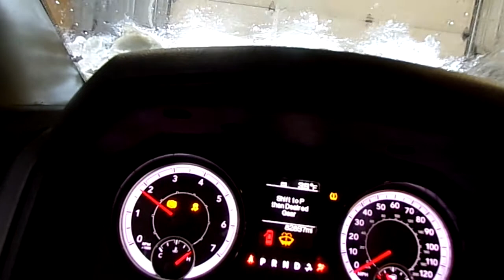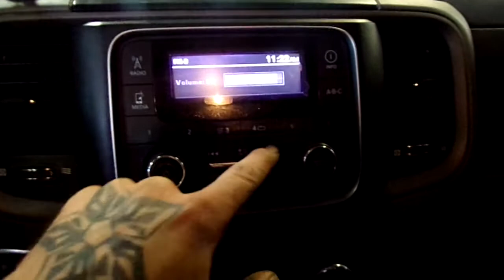21B0155, 2018 DODGE 1500, A.T., 5.7L, RWD, 82897 MILEAGE, MORRISON'S AUTO INC.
21B0155, 2018 DODGE 1500, A.T., 5.7L, RWD, 82897 MILEAGE, MORRISON'S AUTO INC.